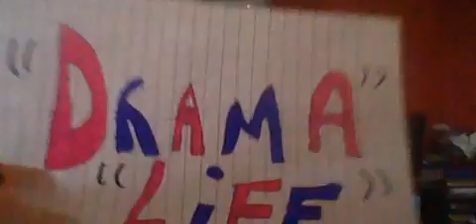Why Can't We Leave ?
it's a fine day in denver and max and lou ann are still shopping
whiles brimmy 6 finishes talking with his bro on the phone and then
goes back up to the attic
whiles meanwhile brendan 4 waits for brimmy 6 to return still keeping
a eye out so he doesn't get caught
and starts talking to himself and still can't believe how their parents
are treating them like this and need answers but is afraid to say or ask
them .
finally brimmy 6 comes back and locks the attic door behind him
and then the pair chat and hope their other brothers come and save them
and get them out exc

meanwhile max and lou ann return and the pair talk
and then both suggest to get their son's a take away
and to let them out for a while to eat it and enjoy a movie
max tells lou ann this is so wrong keeping their boys locked up
as they not kids anymore , but lou ann tells max they staying put
and not leaving end of
then max brings up the rest and lou ann doesn't want to know
and begins to miss brimmy 1 and brendan 1
but she'll have to settle for brimmy 6 and brendan 4

max then goes to let the boys out and tell them some good news
brimmy 6 and brendan 4 follow max downstairs
whiles lou ann quickly locks the windows and doors so they can't
escape
brimmy 6 and brendan 4 sit down on the sofa and are still shocked
the way they getting treated and hoping they don't need to go back
in the attic afterwards
max then goes to get the takeaways from the store
whiles lou ann talks to the boys
till brimmy 6 speaks his mind like all the brimmy's
and confronts his mom and asks for the truth and how is it
possible to give birth to 12
lou ann get's mad at brimmy 6 and decides to punish him for it
and doesn't answer brimmy 6's questions
max then returns and lou ann tells max that brimmy 6 is being
punished and to take him to his room
and he will have his takeaway in there and she also wants to know
how brimmy 6 knew about all 12 of them and how did he get out
of the attic
lou ann has a plan , so max put's brimmy 6 over his shoulder and takes him
to brimmy 1's bedroom where he be from now on
brendan 4 can't believe what he's seeing and follows them

brimmy 6 get's placed on the bed forcely and pinned down
whiles his shoes get took off him and he starts twitching
and shaking and all
max doesn't like the look of how brimmy 6 is going on
as he remembers brimmy 1 did that , when he was at home
lou ann yells at brimmy 6 asking him again , how he got out
brimmy 6 cries and says he can pick locks
lou ann plans to keep brimmy 6's shoes off till tomorrow
but max put's his foot down and says he's getting them back on
lou ann gives in but he's still in his room
then see's brendan 4 and wondering what is he doing up here
brendan 4 quickly says he just been to the bathroom
then follows his mom downstairs and talks to her to get her
to change her mind about punishing his brother .

max put's on brimmy 6's shoes on him , as he's still shaking like mad
and twitching , max holds his son so close to try and calm him
and says to him , he's defo gonna take brimmy 6 to be tested
as he think's it's feet phobia and how are they gonna get passed it

finally lou ann listens to brendan 4 and let's brimmy 6 off
as long as he doesn't step out of line again
or talk about the past
brendan 4 says it won't be talked about anymore

finally brimmy 6 calms in his dad's arms and the pair go down
brimmy 6 looks up at his mom and says sorry
and it's not gonna mention anything again
and forgotton about

lou ann accepts brimmy 6's sorry and goes to help max put out the
take aways

whiles in the livingroom both terrfied brimmy 6 and brendan 4
hope that brimmy 1 and that come
as they need out of there asap before anything else
could happen .